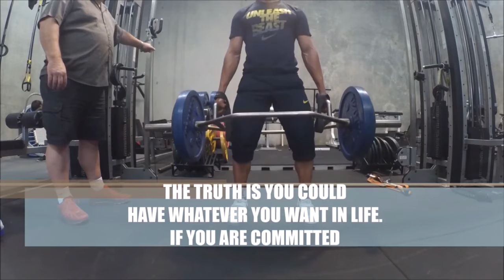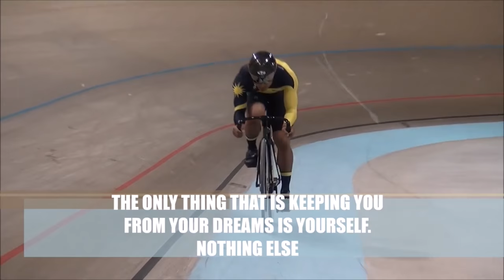To our Malaysian Track Cyclists Mohd Azizulhasni Awang & Fatehah Mustapa